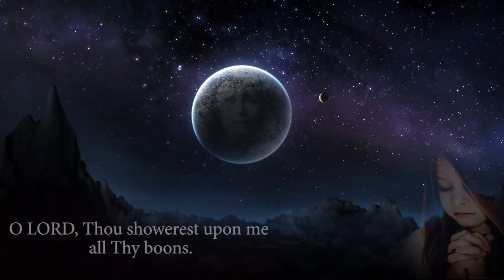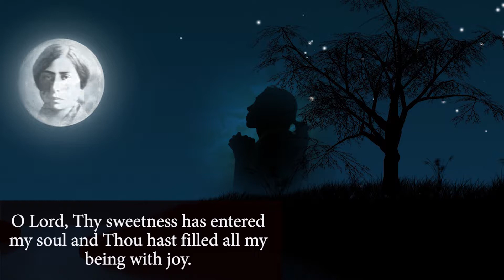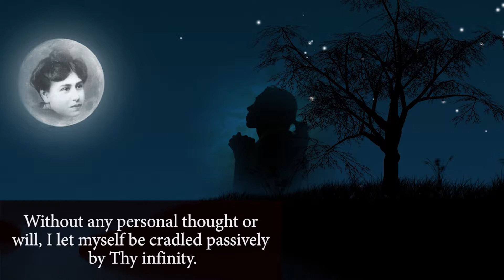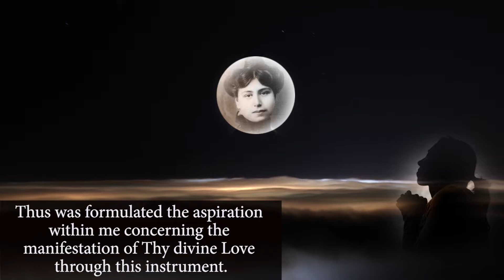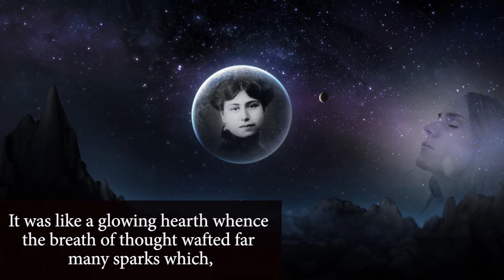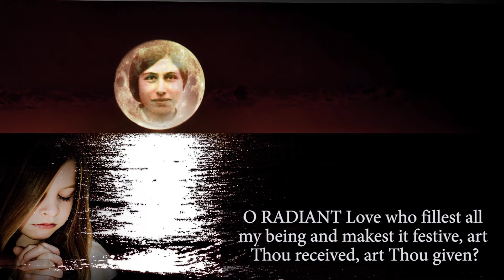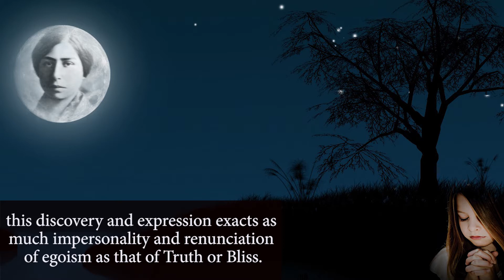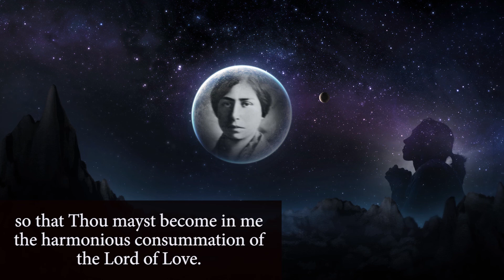Prayers and Meditations of The Mother - Part 52